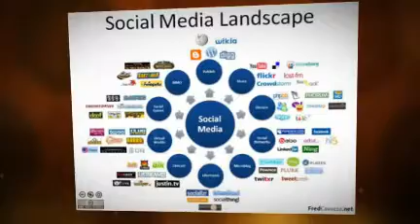Online Marketing For Real Estate Agents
for a FREE Internet Marketing Video to help you dominate your market area. Social Media mastery at its finest.